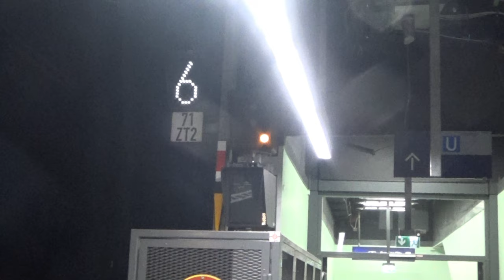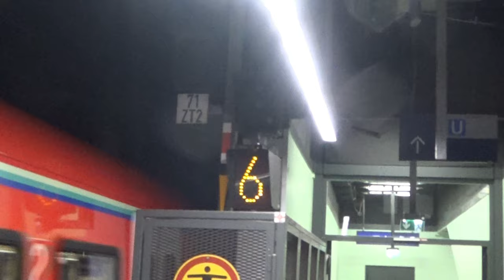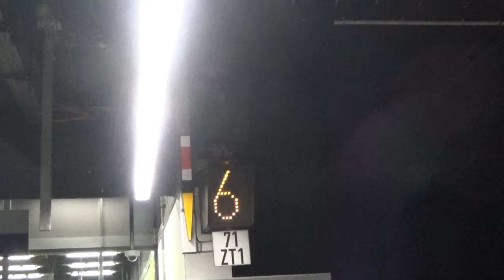Die KS Signale | Die Ampel der Schiene, sicher ans Ziel! | Einfach Erklärt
Ich hatte euch eine umfrage gestellt, ob ich euch mal ein bisschen Wissen teilen solltet und euch mal die Signale erklären solltet und ihr hat abgestimmt mit Ja. Also mache ich es für euch. Ich muss zugeben, das ich vor mehre Jahre es schon gemacht habe, aber mit schlechte Qualität.

Heute geht es um die KS Signale.